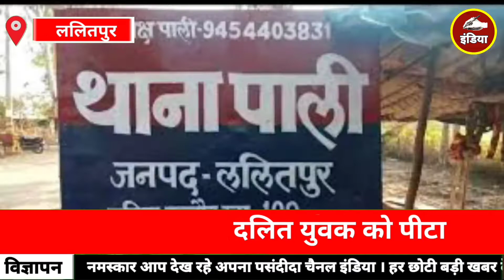ललितपुर पाली में एक दलित युवक पर दबंगों ने बरसाया अपना कहर